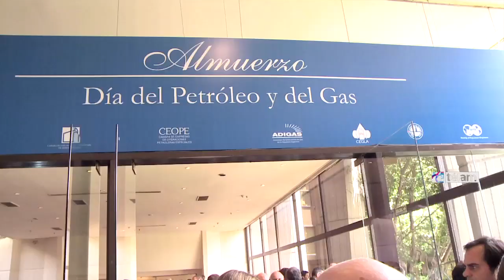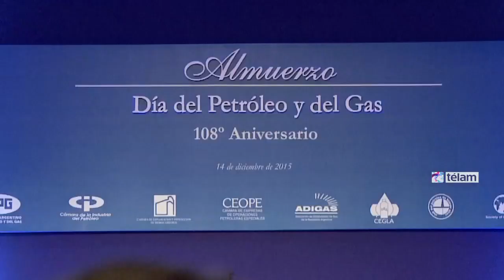Aranguren anunció un proceso “gradual” de quita de subsidios a tarifas de luz y gas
El ministro de Energía, Juan José Aranguren, ratificó este mediodía que el Gobierno nacional pondrá en marcha "un proceso de modificación gradual de los subsidios a las tarifas de los servicios eléctricos y de gas natural", al tiempo que precisó que los "sectores más vulnerables" de la sociedad seguirán contando con este tipo de beneficio.
Aranguren fue el principal expositor de un encuentro organizado por Día del Petróleo que se llevó a cabo en el Hotel Sheraton del barrio porteño de Retiro.
Asimismo, el ministro de Energía señaló esta tarde que el Estado se mantendrá como accionista mayoritario en YPF y que se buscará afianzar su "rol de líder" en el mercado con un "manejo profesional y transparente".
"Mantendremos la composición accionaria en YPF mayoritariamente estatal y afianzaremos su rol de líder en el mercado local, con un manejo profesional y transparente", dijo Aranguren en el almuerzo por el Día del Petróleo.
En su exposición, el flamante ministro de Energía no se refirió a la continuidad de Miguel Galuccio al frente de la compañía.